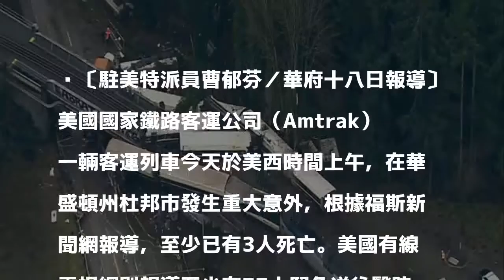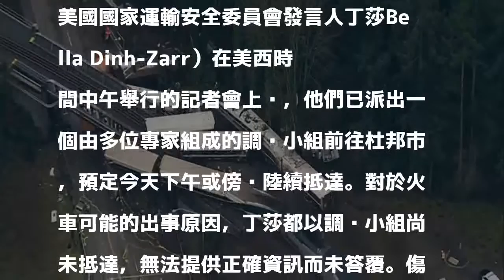美華盛頓州火車脫軌墜落 至少3死70多傷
〔駐美特派員曹郁芬／華府十八日報導〕美國國家鐵路客運公司（Amtrak）一輛客運列車今天於美西時間上午，在華盛頓州杜邦市發生重大意外，根據福斯新聞網報導，至少已有3人死亡。美國有線電視網則報導至少有77人緊急送往醫院。

發表評論評論如下。